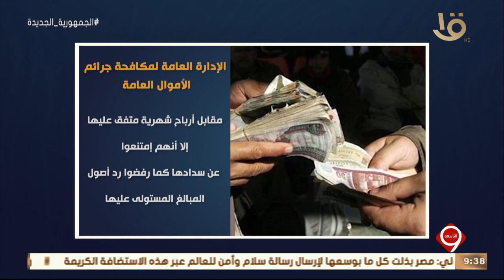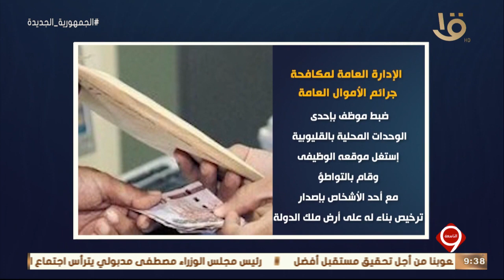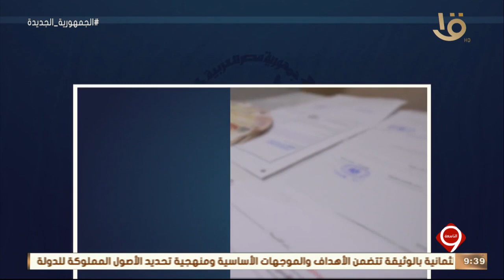نشرة التاسعة | الداخلية تواصل جهودها للتصدي لجرائم النصب والاحتيال على المواطنين